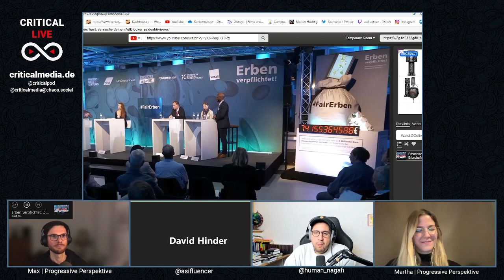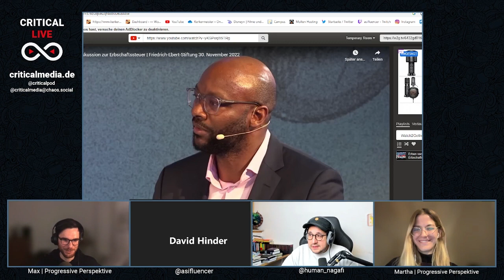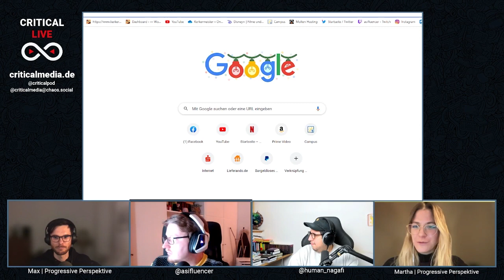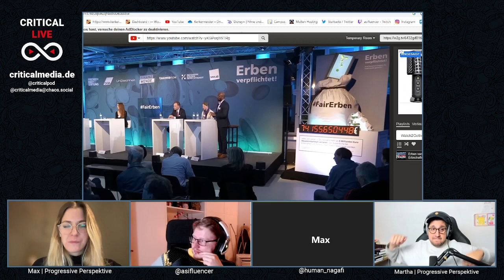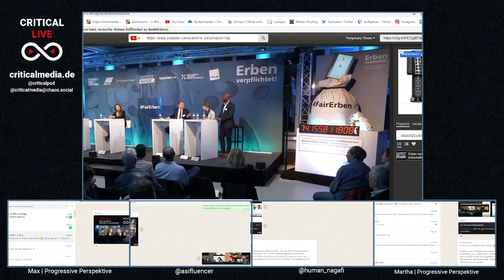Critical Live - Die Hinterfragung: Erben verpflichtet (Podiumsdiskussion FES)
Wir schauen gemeinsam "Erben verpflichtet" eine Podiumsdiskussion der FES.

Diesmal diskutieren und analysieren Human, Dave, Martha und Max.